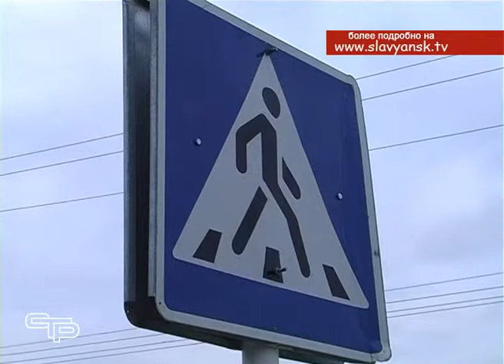Как обезопасить ребенка в транспортном мире